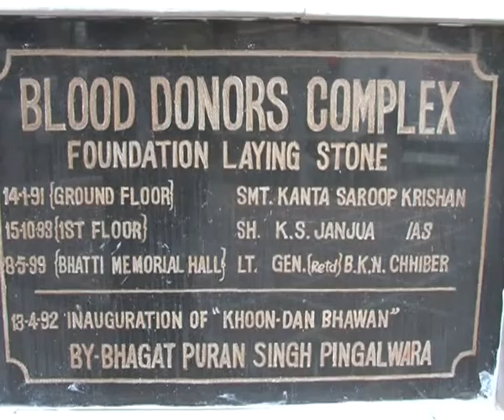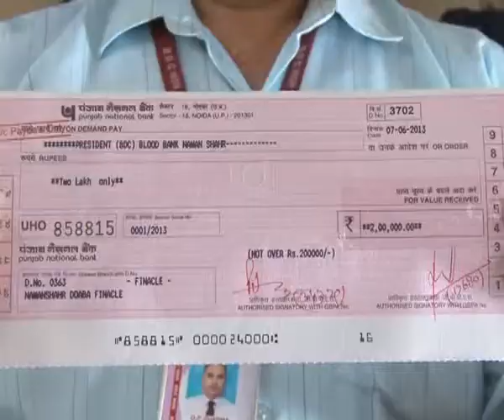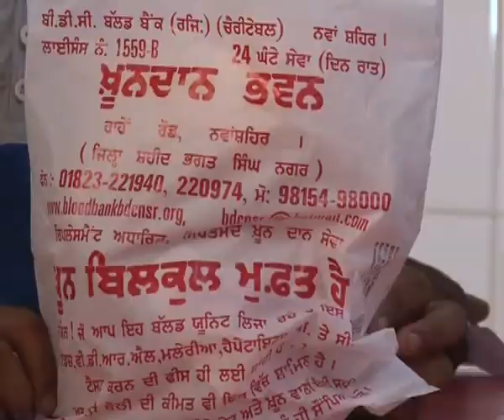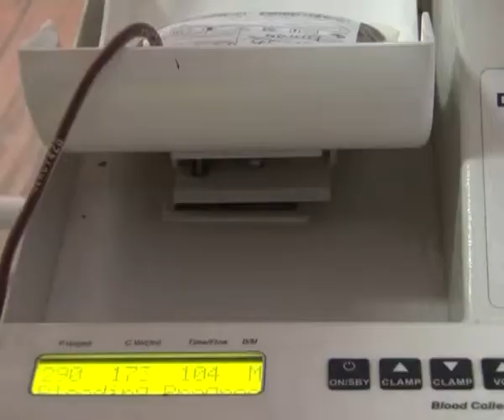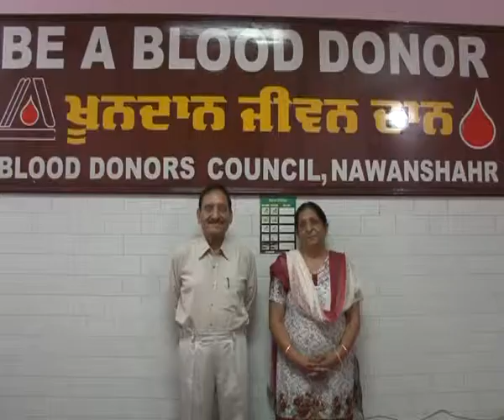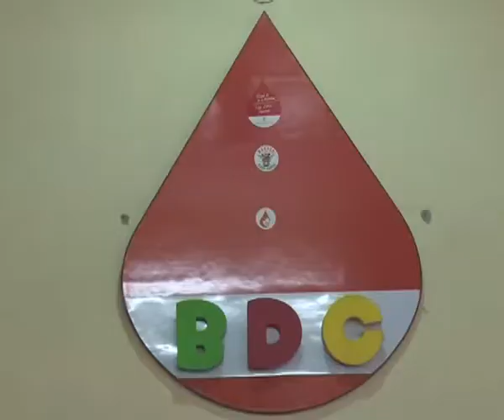DOCUMENTRY ON BLOOD BANK NAWANSHAHR BY GOBIND PURI 2014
A DOCUMMENTRY FILM WAS PREPARED  BY AVTAR SINGH GOBIND PURI (NAWANSHAHR) ON BLOOD BANK NAWANSHAHR. SEE HERE & HELP THIS COUNCIL.